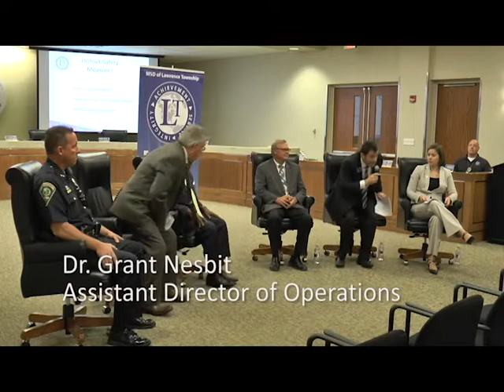LT Safety Officers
A conversation with a team of district and community safety experts who are responsible for keeping LT students safe and our buildings secure.